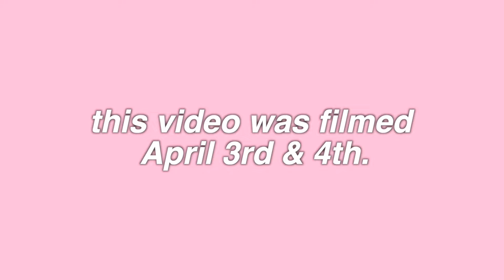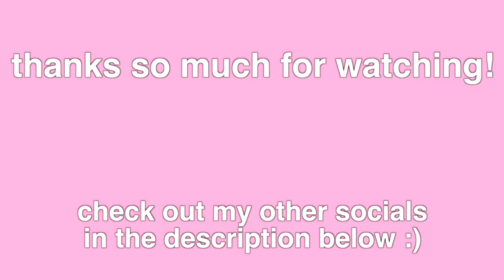DEEP CLEANING MY ROOM *spring edition*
another youtube hiatus... disappointed but not surprised! more content coming this summer (school's over so i'm living in bliss)

📲 SOCIALS
vsco: @-macygreer-

macy :)